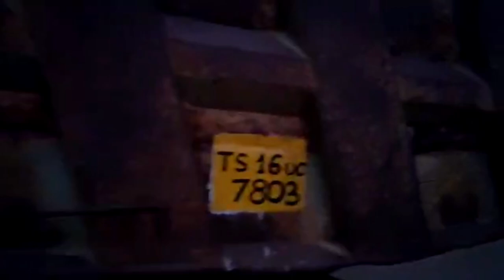Mahalakshmitowing#service | Hyderabad | Contact:-9000694222,9666664972 | All India Towing available